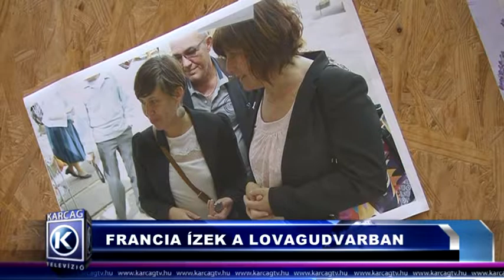Nagykunsági Híradó 20170804